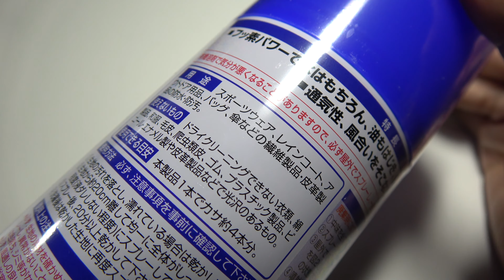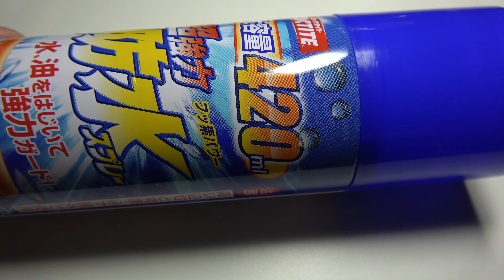LOCTITEロックタイト 超強力防水スプレーDBS 420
Amazon：612円